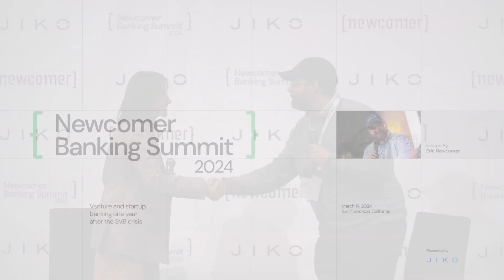Fintech & Banking, All In One | Jackie Reses (Lead Bank) at the Newcomer Banking Summit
Recorded at the Newcomer Banking Summit on March 14, 2024 in San Francisco.

Jackie Reses of the Kansas City-based Lead Bank pushed back on the idea that government regulation was hindering fintechs in this market: “Where you operate within the confines and guidelines of the regulations, I haven’t seen issues, full stop.”

Reses closed out the summit by arguing in favor of the community banking ethos, while making the case that it can be enhanced by embracing more fintech-enabled products. “I think there’s an ‘and', not an ‘or’, for lending to people that fintech cannot reach,” she said of Lead Bank’s approach.